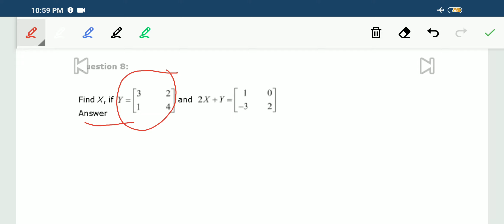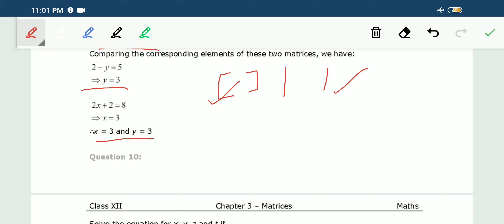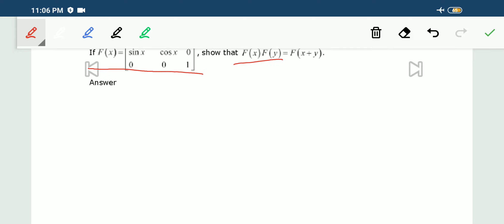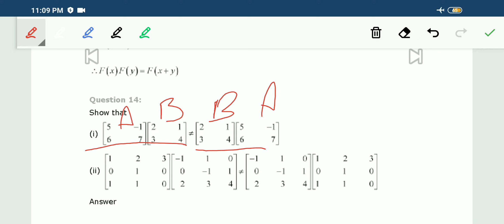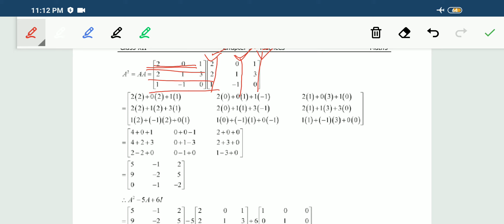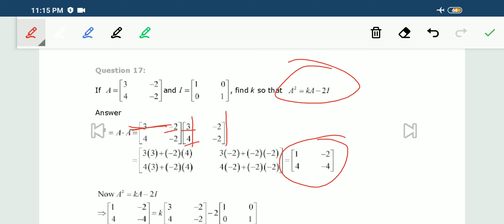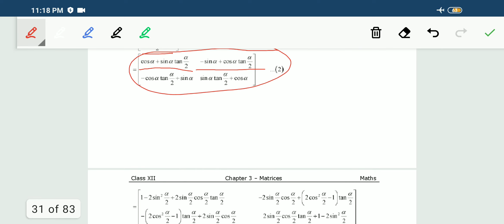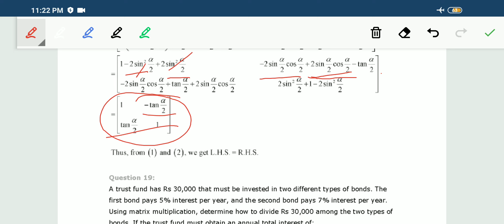NCERT|| Mathematics ||CLASS 12|| Ch - 3 (3.2) (Part-3)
Hello students,
In this video Exercise 3.2 is covered of class 12.

Sum no. 8 to 17 are solved in this video.